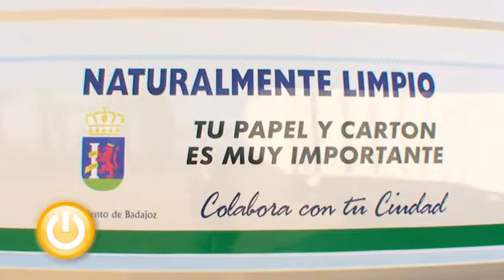Miguel Celdrán presenta el nuevo sistema de recogida de papel y cartón - Badajoz Online Tv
El alcalde también expresó la intención del equipo de gobierno de que el pliego de condiciones para la adjudicación del servicio de limpieza esté publicado a principios de año para poder llevar a cabo la adjudicación directa.

Un contenido producido por REC Army Productora Audiovisual Badajoz Extremadura ) para Badajoz Online Tv la Televisión Municipal del Ayuntamiento de Badajoz.